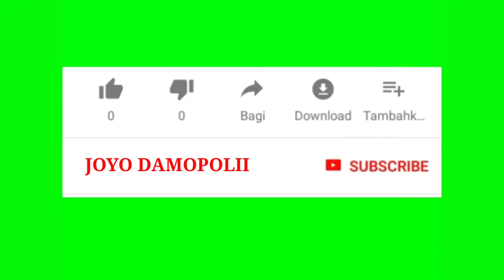WISATA AIR PANAS BAKAN MASIH MENJADI PILIHAN WISATA KELUARGA || BOLAANG MONGONDOW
Wisata Air panas Bakan Bolaang Mongondow masih menjadi pilihan wisata  keluarga di akhir pekan...
Tempatnya bersih dan dekat dengan pusat kota kotamobagu